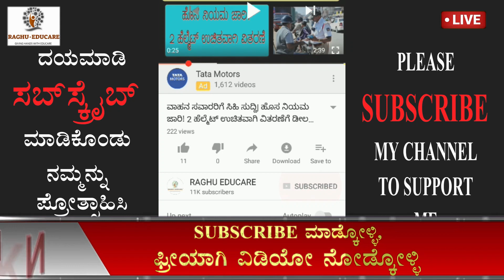ನಾಳೆ ಎಲ್ಲಾ ಅಜ್ಜ ಅಜ್ಜಿಯರ ಬ್ಯಾಂಕ್ ಖಾತೆಗೆ 10000 ರೂ. ಜಮಾ||ಕೇಂದ್ರದಿಂದ ಮತ್ತೋಂದು ಗುಡ್‍ನ್ಯೂಸ್| ತಪ್ಪದೇ ನೋಡಿ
ಎಲ್ಲಾ ಹಿರಿಯ ನಾಗರಿಕರಿಗೆ ಗುಡ್‍ನ್ಯೂಸ್,
ಗುಡ್‍ನ್ಯೂಸ್,
ಕೇಂದ್ರದಿಂದ ಮತ್ತೋಂದು ಗುಡ್‍ನ್ಯೂಸ್,
ಎಲ್ಲಾ ಅಜ್ಜ ಅಜ್ಜಿಯರ ಬ್ಯಾಂಕ್ ಖಾತೆಗೆ,
ಅಜ್ಜ ಅಜ್ಜಿಯರ ಬ್ಯಾಂಕ್ ಖಾತೆಗೆ 10000 ರೂ ಜಮಾ,